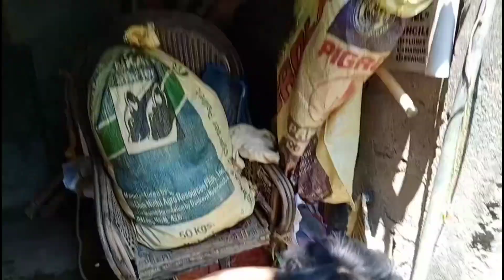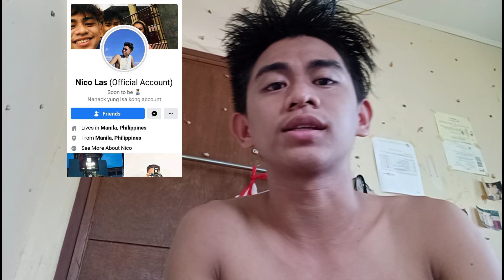Uling Challenge!! | (may nanghack ng account ko😔)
sa mga gustong magpachallenge jan o sa mga gustong magsponsor jan baka naman po ahaha